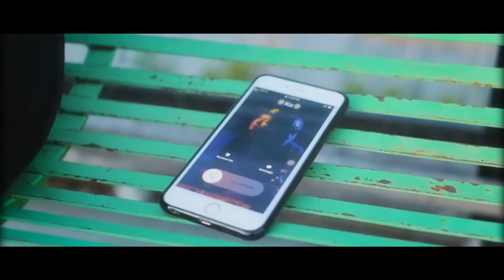G Fatt . Lil Z . X Box . Phoe Thar . Num Yoe . Ba Htoo - အမုန္းကာရံ ( Official Music Video ) Full HD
I Mash Up Songs I Like

J Me . Bigg Y . Lil Z . X Box . G Fatt . J Ki . Y Cube . Black T . Hlwan Paing . Moe Htet . Tay Za . Ba Htoo . Num Yoe . Jixk Gabby . SGL  . ASH